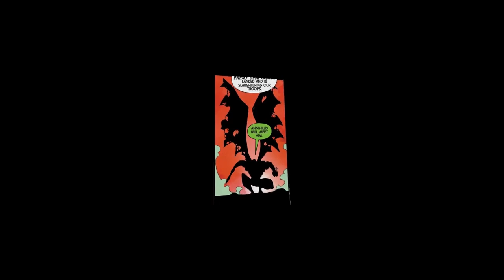Annihilation Scourge Nr. 1 | THE RETURN OF THE SENTRY | November 2019 | DC Marvel Geeks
Hey Guys! This is the first Issue of the next big Upcoming Marvel Comic Book Event called Annihilation Scourge. Finally the Sentry makes his return, and this time for real. I am super hyped for this Event, enjoy the Video!